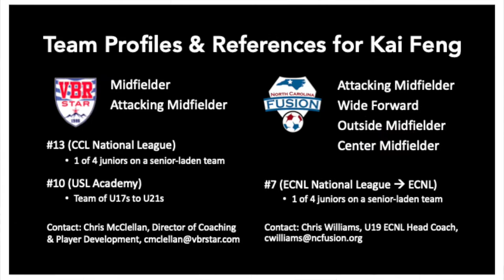2021-2022 Season Highlights for Kai Feng (Class of 2023): Creating, Scoring, Defending, and Skills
Kai Feng. Class of 2023. GPA: 4.28/4.00. SAT: 1480.

Teams (Jersey #):
NC Fusion DA/ECNL NL U19 (#7)
VBR Star CCL NL U18/U19 (#13)
VBR Star USL-A (#10)
Goals: 16.  Assists: 11.  Scoring Chances Created: 118.

Positions:
Attacking Mid, Center Attacking Mid, Outside Mid, Wide Forward, Center Mid.

Blacksburg High School, Blacksburg, VA (year-round DA/ECNL NL soccer)